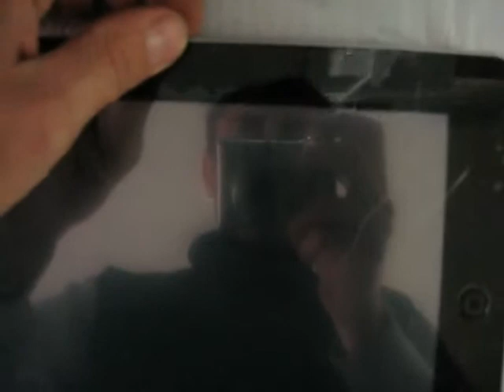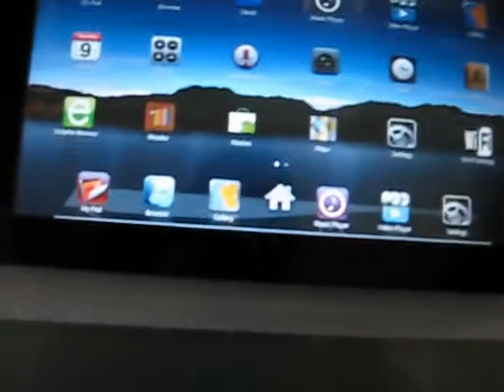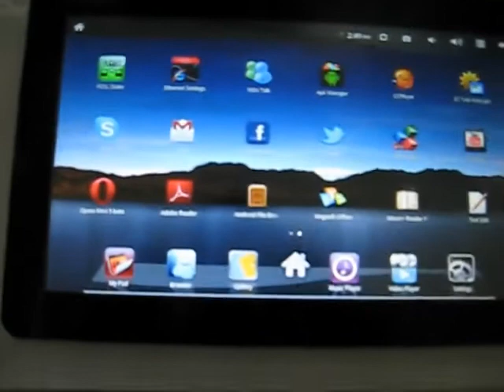Avatec MID-1008 Review